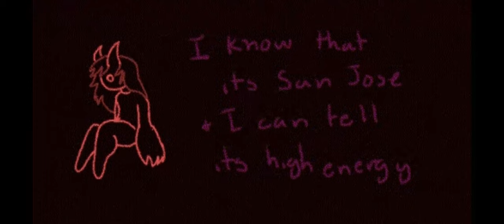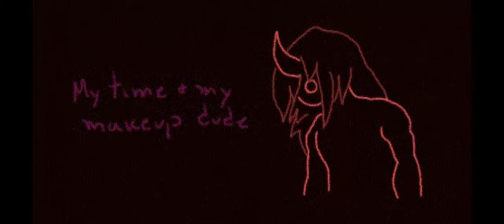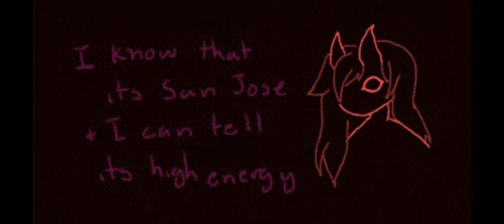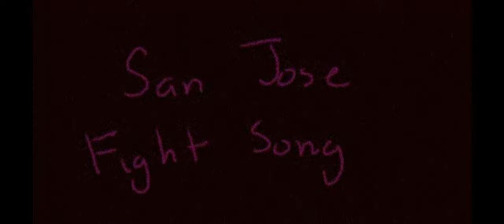San Jose Fight Song Lyric Video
Been going through it...
San Jose Fight Song (Ten in the Swear Jar cover) by AJJ